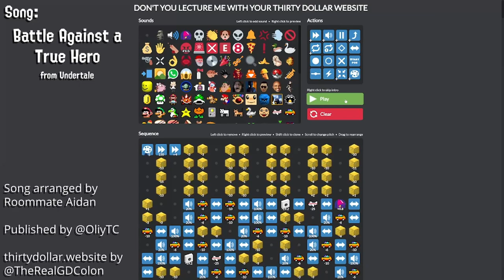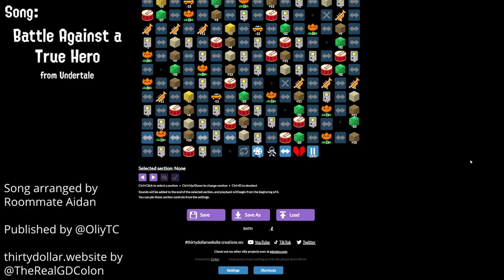Battle Against a True Hero (Undertale) [30 Dollar Website]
My roommate Aidan made a cover of Battle Against a True Hero (aka vs Undyne the Undying from the Undertale Genocide route) in the Thirty Dollar Website! This website uses meme and video game sounds and lets you make your own music with them! This is his first jab at a complete song so tell him he did a good job in the comments :)